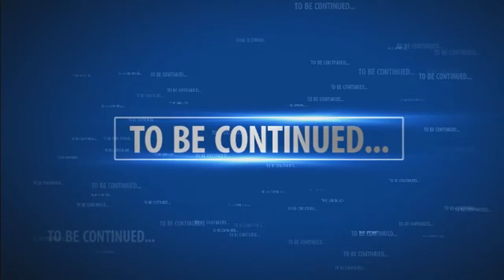Jason Rages: Marioland- Episode 3